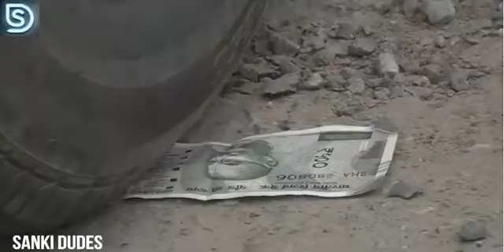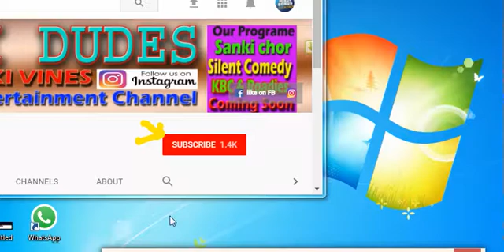(हँसते हँसते पागल हो जाओ) video ko dekh kar comedy video